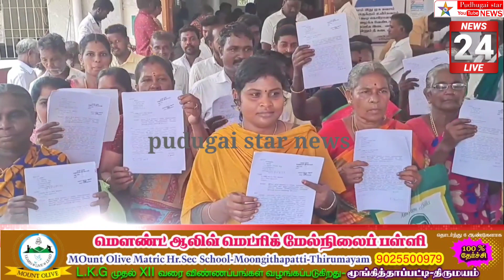பாபநாசம் வட்டாட்சியர் அலுவலகத்தில் தஞ்சாவூர் மாவட்ட ஆட்சியர் தலைமையில் ஜமாபந்தி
Thanjavur district news#